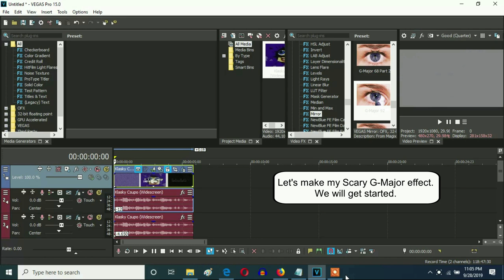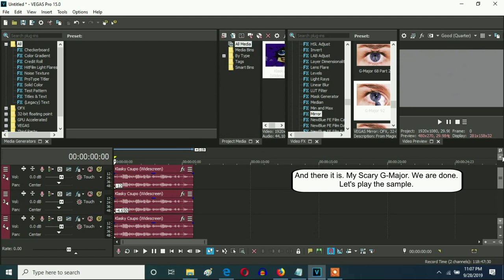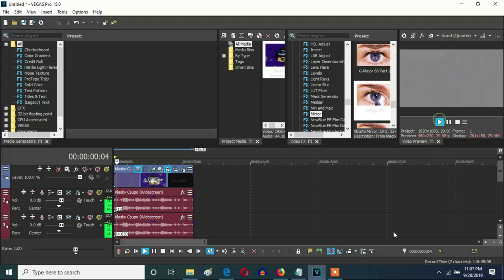How To Make My Scary G-Major On Vegas Pro (New Effect)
My first Scary G-Major version you can make.

How To Make My Scary G-Major (New Effect)

VideoFX

1st: Invert - (Default) or 100% Inversion

2nd: Channel Blend - Grayscale

or

Black and White - (Default) or 100% Inversion

3rd: TV Simulator - My G-Major

Interlacing:                  0.0000
Phosphorescence:        0.000
Static:                           0.0000

4th: Gradient Map - My G-Major

0; R:    0, G:  255, B:  255, A: 255
1; R:     0, G:     0, B:     0, A:     0
2; R:    0, G:     0, B:   255, A :255

5th: Mirror - G-Major 92

After choosing "(Default)" or "Reflect Top", let's customize the adjustment below.

AudioFX

-12
-4.65
0
3.99
12